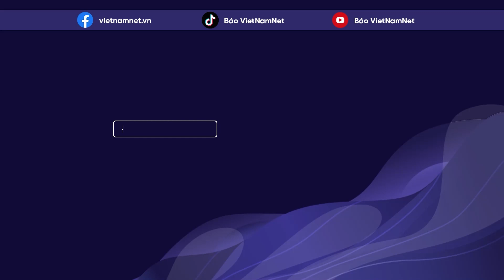Xuất hiện ngân hàng có lãi suất tiết kiệm 11%/năm | Vietnamnet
Ngay sau khi Ngân hàng Quốc dân tăng lãi suất điều hành vào ngày 25.10, nhiều ngân hàng lập tức tăng lãi suất huy động. Thị trường đã xuất hiện ngân hàng nâng mức lãi suất lên 11%/năm.